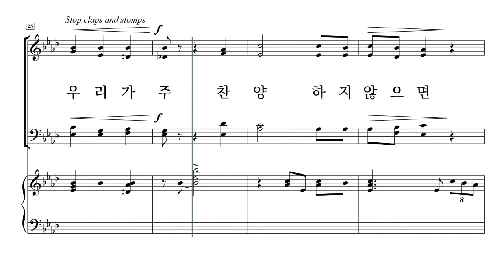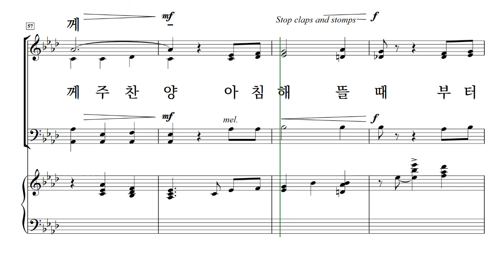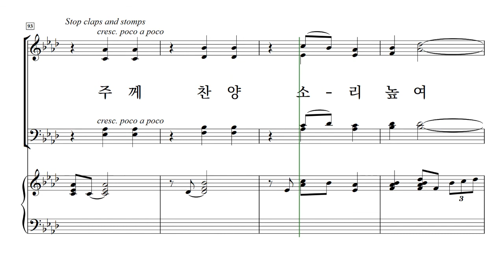[중앙아트] 일반찬양집 '새롭고 즐거운 찬양 VOL.8' 08.호산나 찬양 - 테너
08. 호산나 찬양 - Pepper Choplin  '새롭고 즐거운 찬양 VOL.8' 구천 편

✔“기존 고전적인 찬양을 어떻게 새롭게 찬양할 수 있을까?” 하는 고민에서 시작된
'새롭고 즐거운 찬양 8집'이 이번에도 다양한 절기와 장르를 담아 선보입니다.
구천 지휘자의 세심한 선곡으로 이루어진 총 30곡의 외국곡들은 찬양대가
또 다른 색다른 은혜와 감동을 느낄 기회가 될 것입니다.